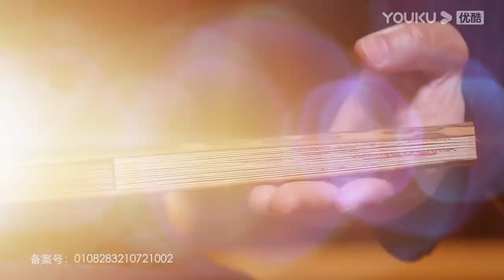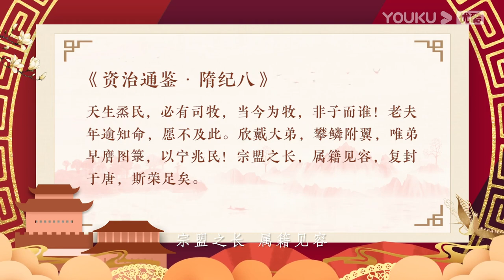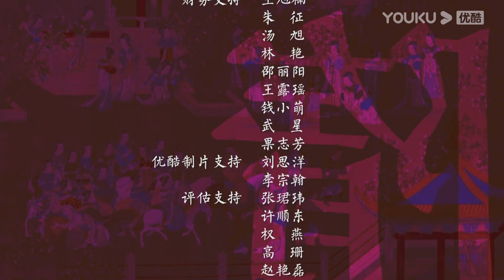【梅毅说中国史 隋唐篇】EP42 越战越勇斗洛阳 | 多角度解读中国史 | 优酷纪实 YOUKU DOCUMENTARY